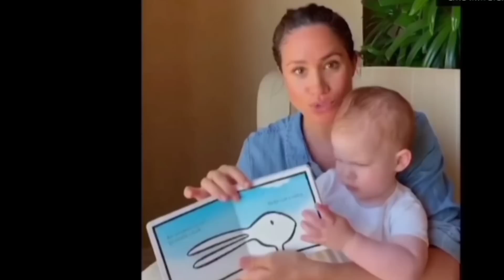Принца ГАРРИ ОБЛИЛИ КРОВЬЮ_Кейт СКАНДАЛ С СЕКРЕТАРШЕЙ_ МИЛЛИОНЫ В Подарок_МЕГАН Маркл едет в ТУР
Добро пожаловать на Dolce News 🌹

Новости Королевской семьи Великобритании и не только!
На наших каналах мы рассказываем о таких royal персонах как: Кейт Миддлтон, Принц Уильям, Меган Маркл, Принц Гарри, Король Чарльз 3, Королева Консорт Камилла и других членах королевской семьи!
Вы всегда можете посмотреть актуальные новости из мира Королевских семей и знаменитостей на наших каналах, а также помните - все последние новости о Коронации, обзор публичных мероприятий, например, Кейт, Камиллы и других, вы найдёте у нас!

Сегодня в выпуске:
Тур Меган Маркл, подробности.
Принцу вернут денежное обеспечение, эксклюзив!
Почему сотрудники бегут от Кейт Миддлтон? Что стало известно?
Князь Альбер из княгиня Шарлен, развод и многое другое! Бал Роз в Монако!
Собор зальют кровью! И всё из-за принца Гарри!

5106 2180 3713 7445 Яндекс Деньги